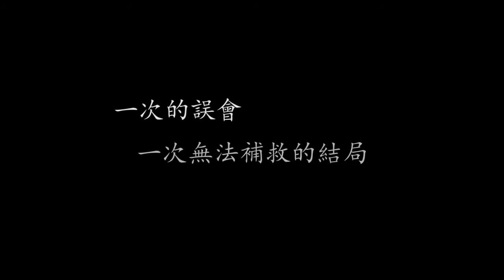最後一次 - 終極版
一個女孩子, 由於工作上的關係 , 不幸遇上一個好色之徒 , 無意中被男朋友目睹 , 一次的誤會 , 引致分手, 女孩子思前想後,想起以前同男友種種開心的日子 , 好想再跟朋友和好, 於是接了一些星星 , 準備送給男友以示歉意 , 那知道去到男友家裡見到男友同別的女孩子在鬼混 , 於是傷心欲絕之下, 最終跳海了結一生.